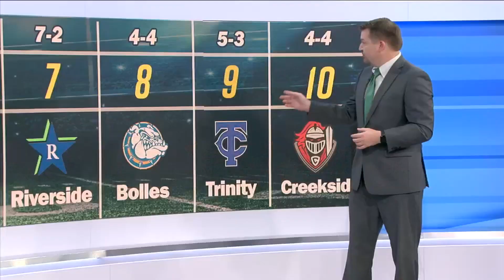News4JAX Super 10: Ponte Vedra moves up to No. 3 in Week 10 rankings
The New4JAX Super 10 rankings enter Week 10 as the playoff chase tightens